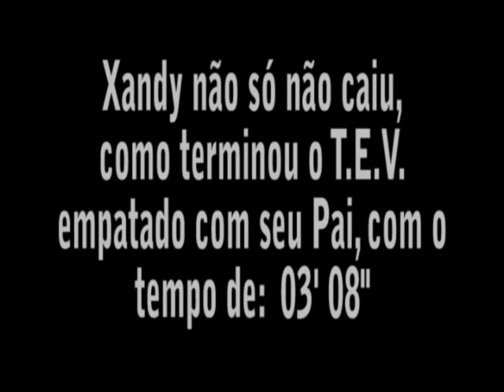Enduro do Axé - TEV - Xandy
Xandy passando pelos pneus do TEV do Enduro do Axé 2008...